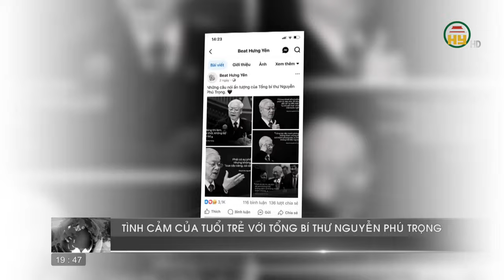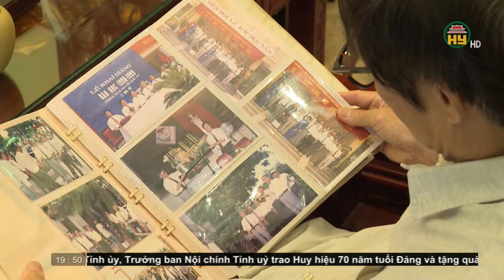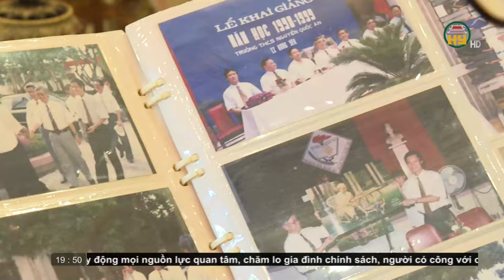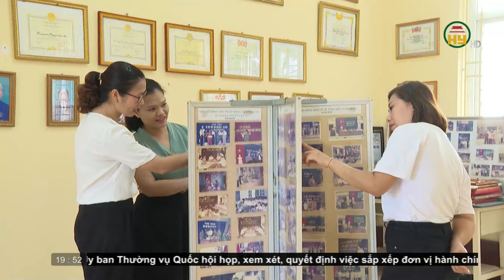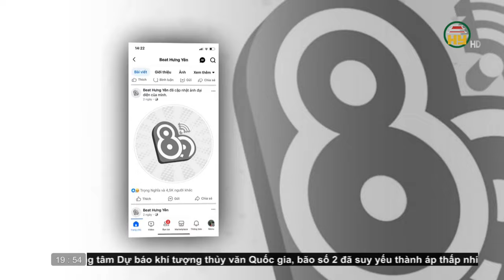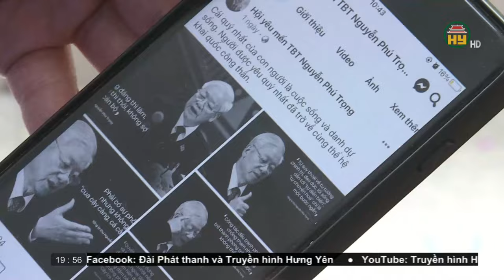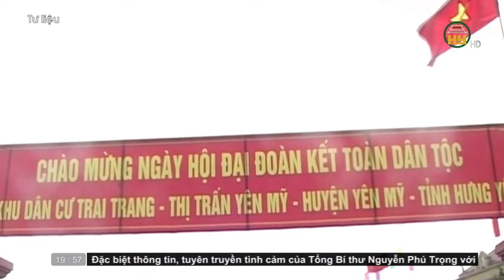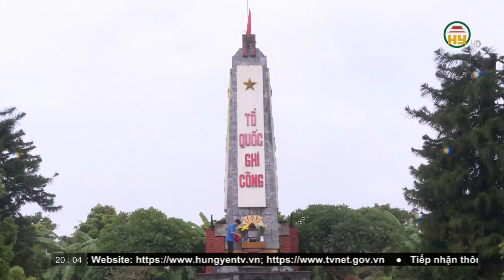Thời sự Hưng Yên thứ 3 ngày 23/07/2024